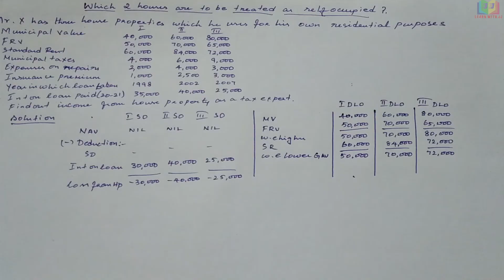How many house property can be self occupied? || Part 15 in Tamil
How many house property can be self occupied?

Note: Option I is also loss(50,900) from house property.